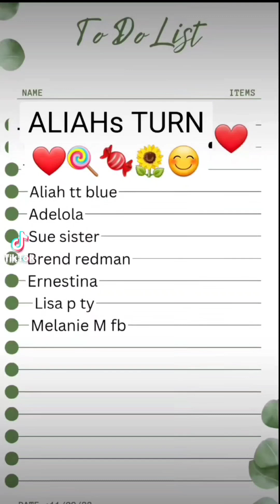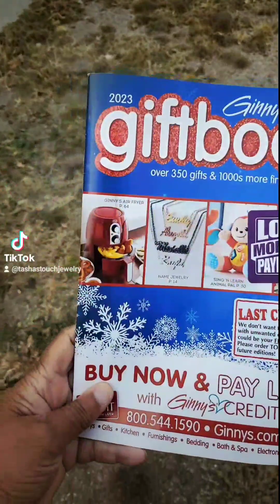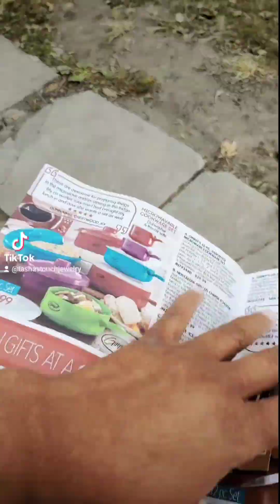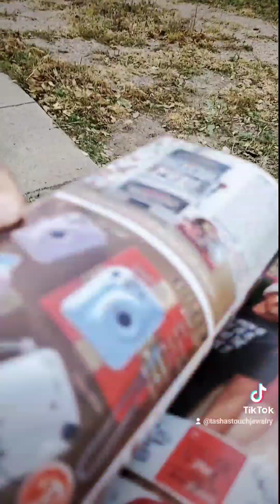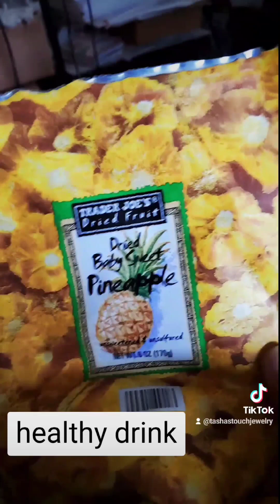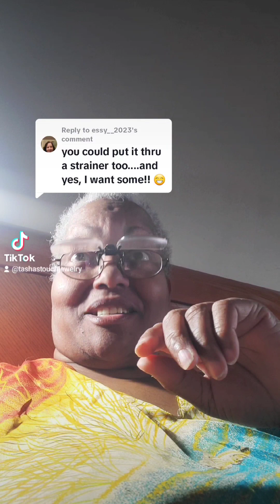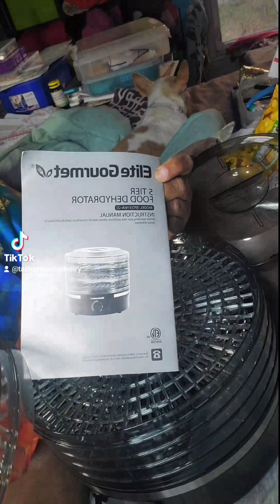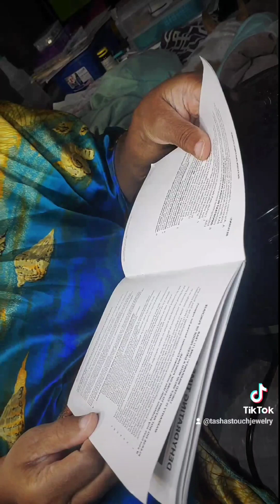A truly glorious day it was